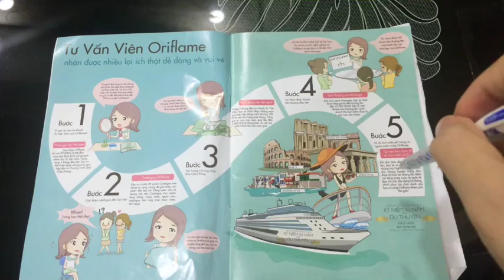QUÁ TRÌNH PHÁT TRIỂN TRONG ORIFLAME OLINE